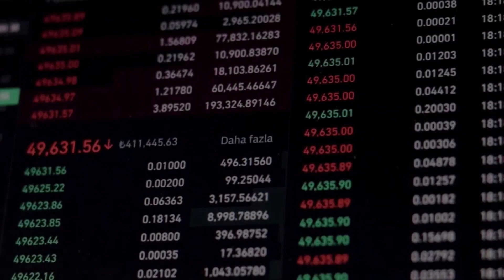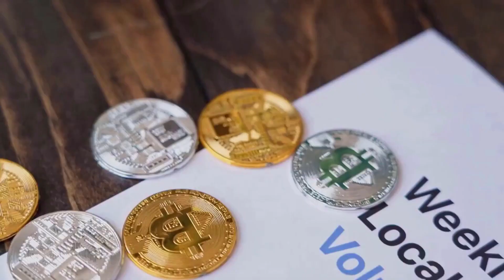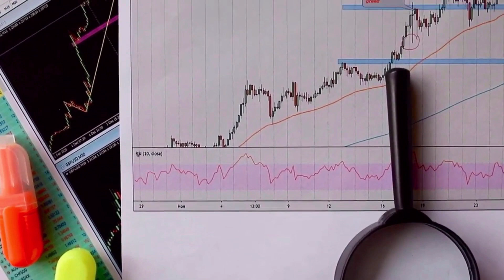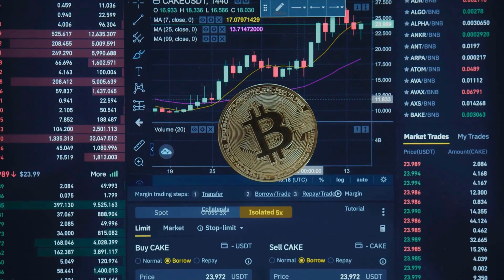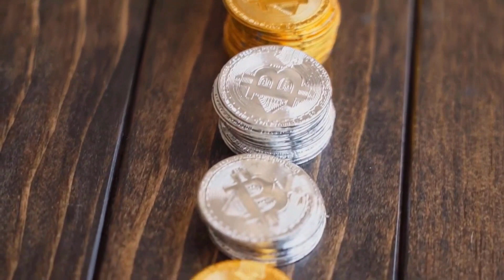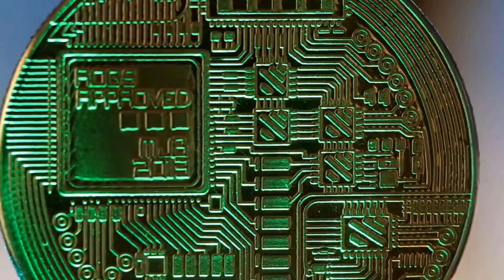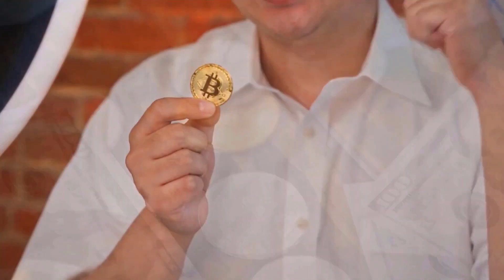ORCHID WILL X100 AFTER DEAL WITH TESLA?? - OXT PRICE PREDICTION 2023-2025